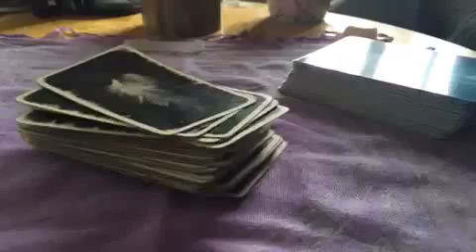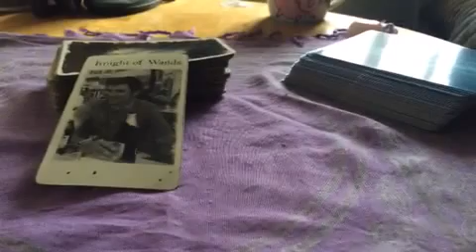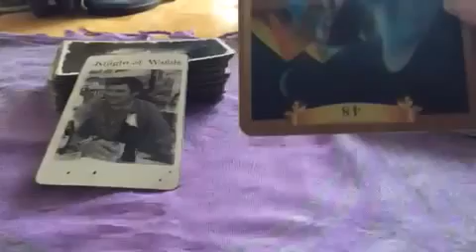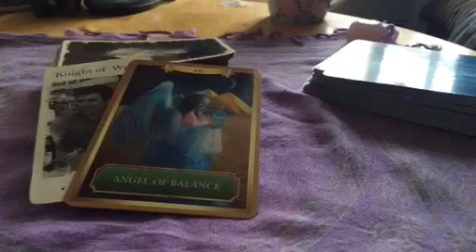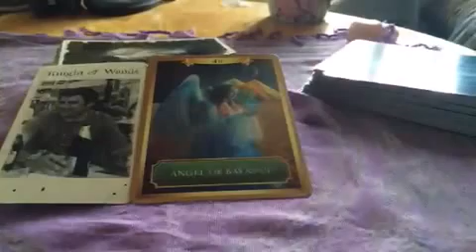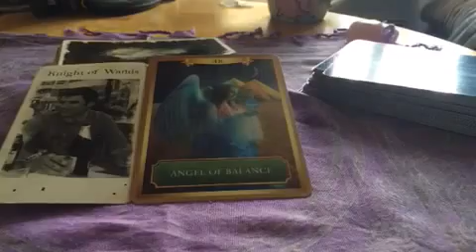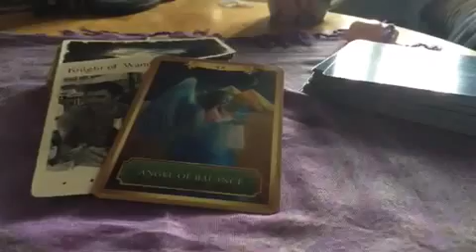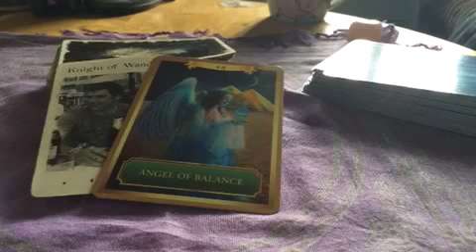Daily card 22nd/23rd Sept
Balance is the order of the day, reading using the Faulkner tarot and energy oracle decks!
If you would like to book a private reading with me do visit my facebook page, Crystal Sparkles Readings or my website crystal-sparkles-readings.co uk.